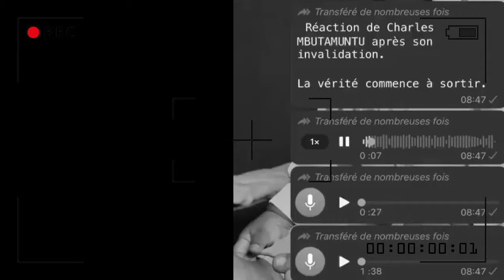KINSHASA INCROYABLE GODE MPOY ENVOI UN MESSAGE FORT A GEANTINY NGOBILA